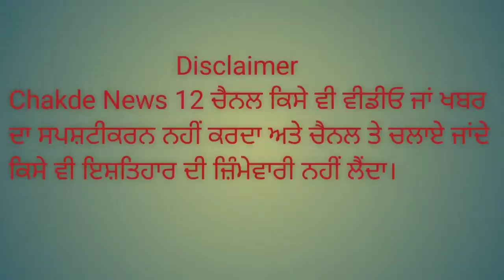ਦਰਬਾਰ ਸਾਹਿਬ ਤੋਂ ਬਾਅਦ ਇੱਕ ਹੋਰ ਬੇਅਦਬੀ| Live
ਦਰਬਾਰ ਸਾਹਿਬ ਤੋਂ ਬਾਅਦ ਇੱਕ ਹੋਰ ਬੇਅਦਬੀ
ਦਰਬਾਰ ਸਾਹਿਬ, Darbar sahib beadvi, Real video, Real video of darbar sahib, Amritsar live video, Darbar sahib live, Darbar sahib live video, Beadvi karn valq, Darbar sahib beadbi mamla